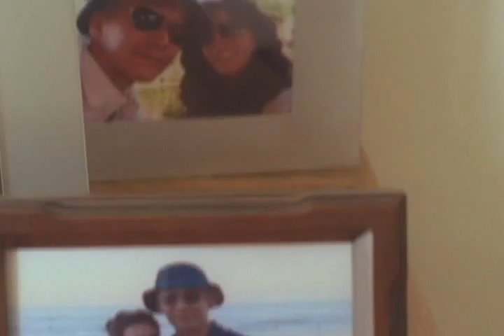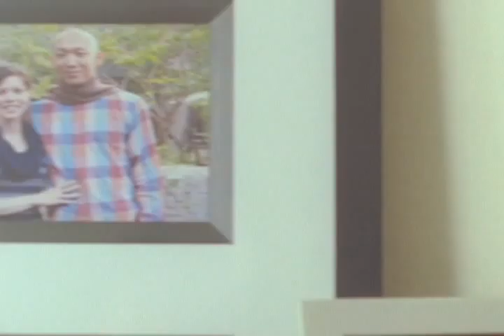Starting Line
16mm color Negative film

Stereo